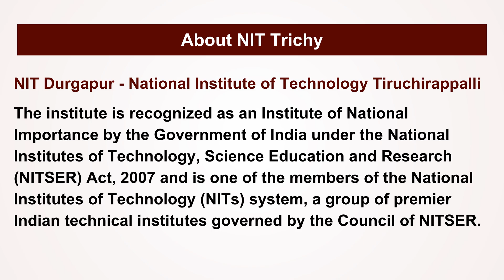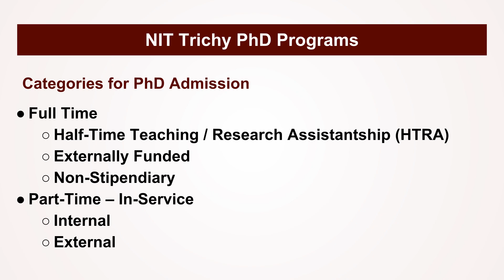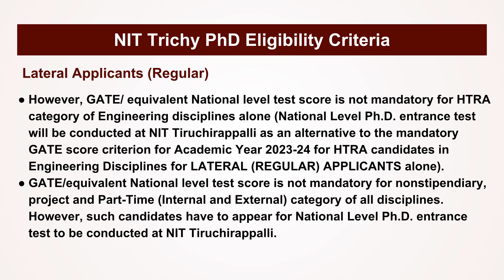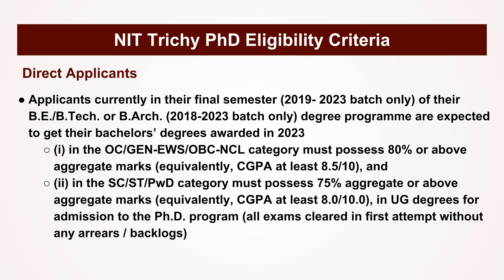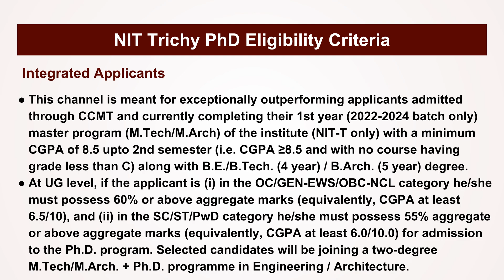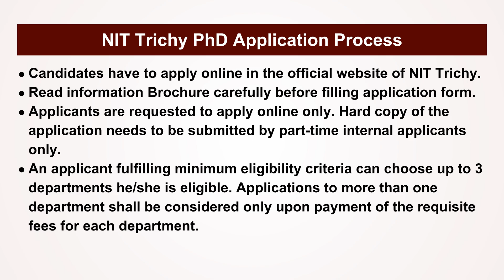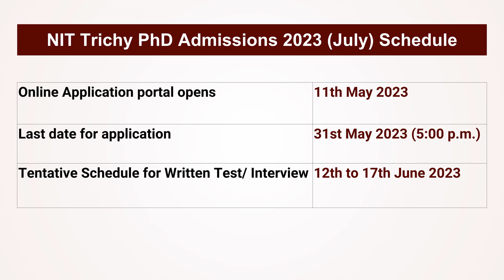PhD Admission 2023 | NIT Trichy PhD Admission 2023 | PhD Application Form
In this Video we will talked about new PhD Application form 2023.

NIT Trichy invites applications for PhD admission for the session 2023-24 July Semester.

NIT Trichy PhD Programs
PhD Programs Offered in following departments-
Architecture
Chemical Engineering
Chemistry
Civil Engineering
Computer Applications
Humanities and Social Sciences (English, Economics)
Instrumentation and Control Engineering
Management Studies
Mathematics
Mechanical Engineering
Metallurgical and Materials Engineering
Physics
Production Engineering

Check Latest PhD Admission Notifications on website ZeroVigyan.com

Join Telegram Channel - Zero Vigyan